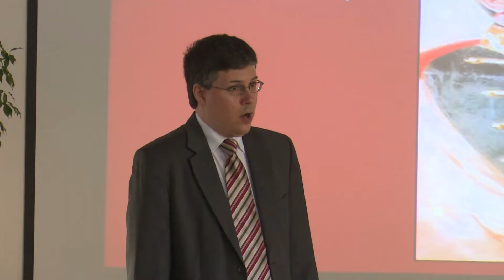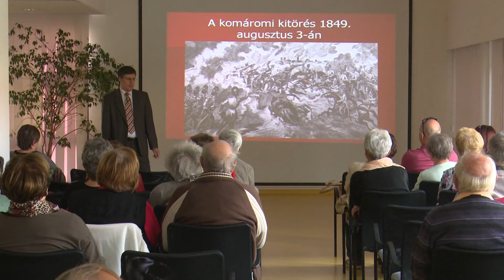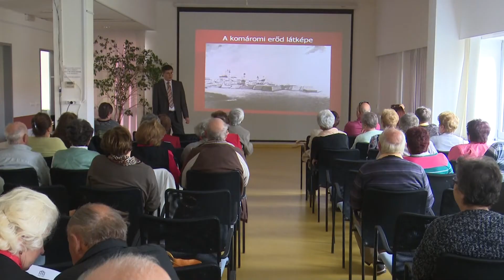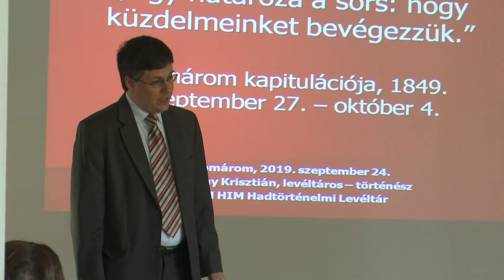Előadás a Múzeumbarát Kör szervezésében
A Múzeumbarát Kör szervezésében Kemény Krisztián  a Hadtörténeti Levéltár munkatársának  Komárom kapitulációjáról szóló előadását  hallhatták az érdeklődők szeptember 24-én az Arany 17 rendezvényközpontban.(Forrás: KTV, szerk.: Lelkes Anett, op.: Varga Zsolt)